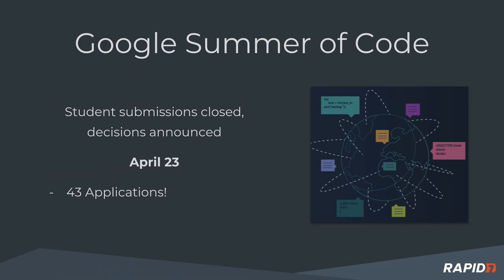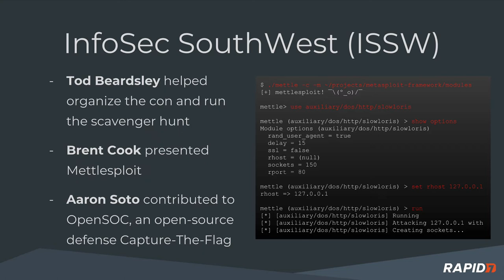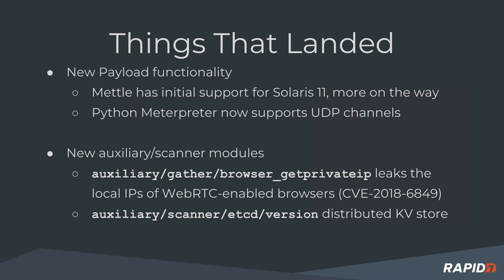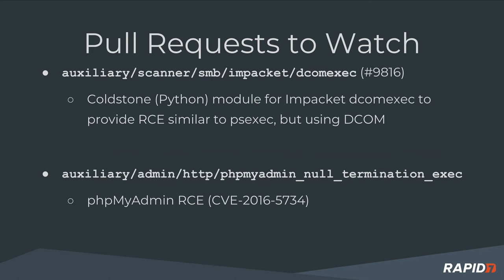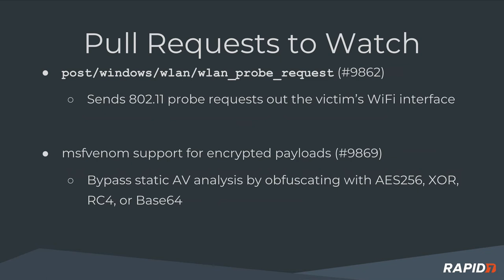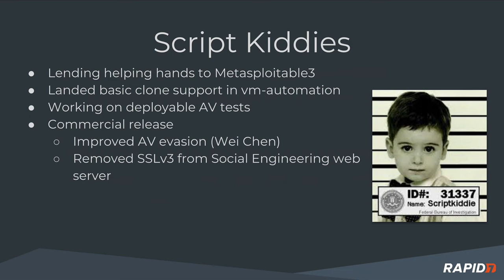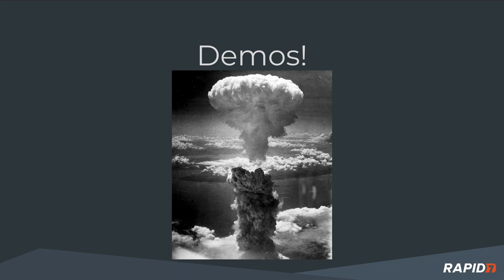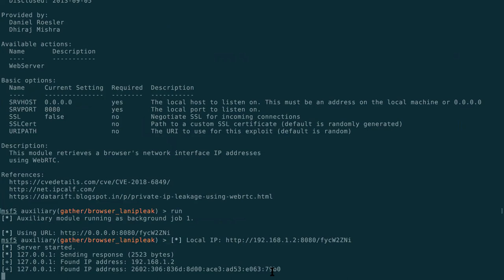Metasploit Demo Meeting 2018-04-17